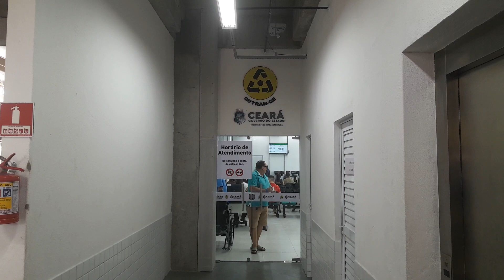mercado central está agora com agência do Detran funcionando normal cuida galera é show papai